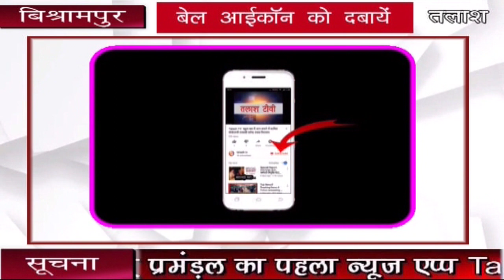रेहला | विश्रामपुर | पलामू प्रखंड कार्यालय परिसर में खुला मुख्यमंत्री दाल-भात योजना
विश्रामपुर | पलामू
विश्रामपुर प्रखंड कार्यालय परिसर में मुख्यमंत्री आदर्श दाल-भात योजना का बुधवार को शुरू किया गया.दाल-भात केंद्र का उद्घाटन प्रखंड प्रमुख संतोष चौबे व बीडीओ संजय पांडेय ने संयुक्त रूप से फीता काट कर किया.प्रमुख संतोष चौबे ने कहा कि अब गरीब व मजदूरों को भोजन के लिये कही भटकने की जरूरत नही है.इस केंद्र पर राहगीर,गरीब व मजदूर को मुफ्त भोजन मिलेगा.उन्होंने केंद्र के संचलक को शुद्धता व स्वच्छता बनाये रखने का हिदायत दिया.बीडीओ संजय पांडेय ने बताया कि लॉकडाउन के दौरान कोई भी गरीब मजदूर भूखा न रहे,इसी उद्देश्य को लेकर सरकार ने एक अतिरिक्त दाल-भात योजना का केंद्र खोला है.उन्होंने बताया कि इस योजना का यह केंद्र विश्रामपुर बस स्टैंड के पास भी पूर्व से चल रहा है.इस योजना के संचालन की जिम्मेवारी विद्यवती महिला जागृति समूह को दिया गया है.मौके पर मुखिया रवींद्रनाथ उपाध्याय, संजय उपाध्याय, कमलेश उपाध्याय,धर्मेन्द्र ठाकुर,भोला राम सहित कई प्रखंड कर्मी मौजूद थे.

Talash TV
Latest News
Breaking News
Current News
garhwa news
palamu news
latehar news